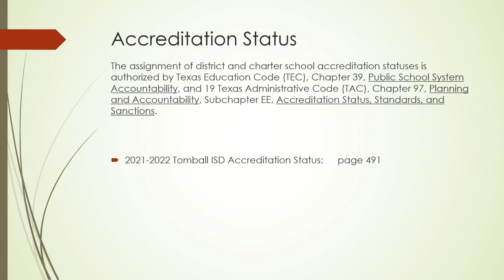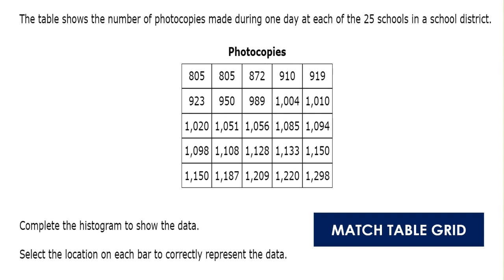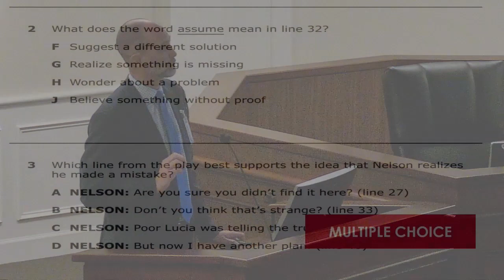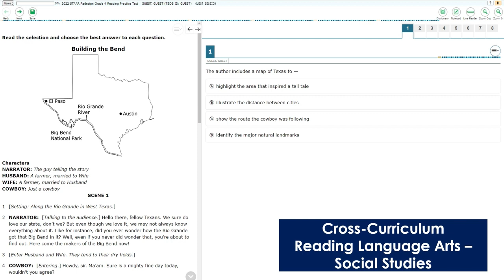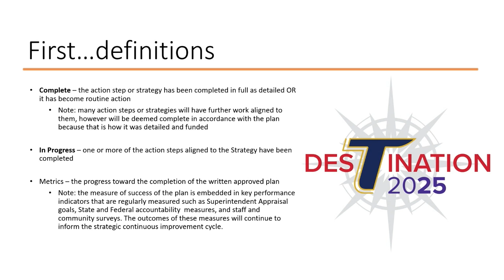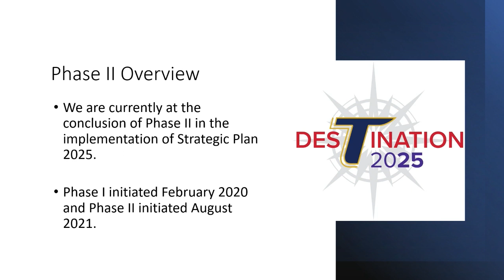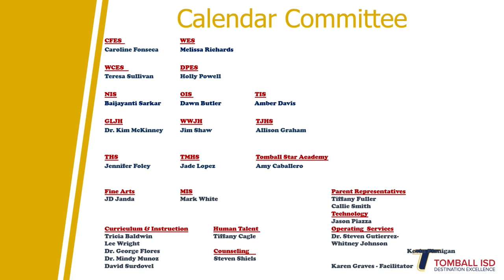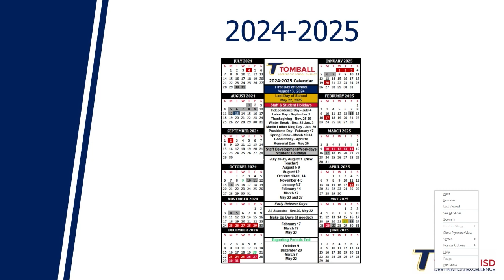Workshop Board Meeting | February 2023 | Tomball ISD